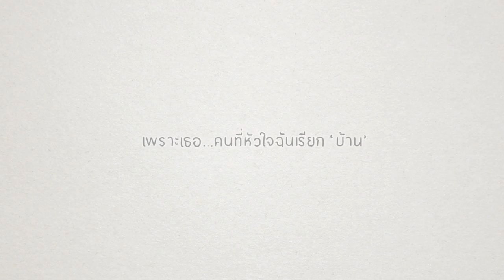Home เรื่องและภาพโดย มุนินฺ (HD)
ช่วงเวลาดีๆ ของคนอยากมีบ้าน
อภิมหกรรมบ้าน-คอนโดฯ และสินเชื่อแห่งปี
21-24 ส.ค. 57 ณ ศูนย์การประชุมแห่งชาติสิริกิติ์